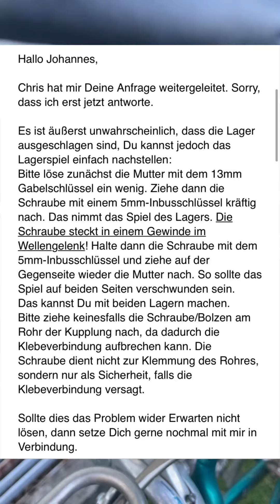Tout Terrain Singletrailer Lagerspiel reparieren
Eine einfache Lösung um das Lagerspiel loszuwerden. Vielen Dank an Tout Terrain für den hervorragenden Support! :)